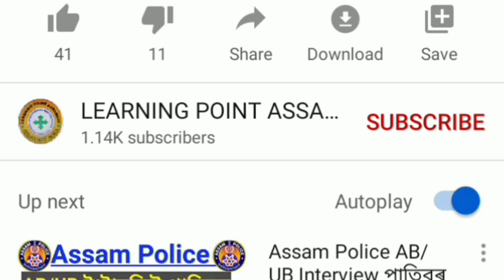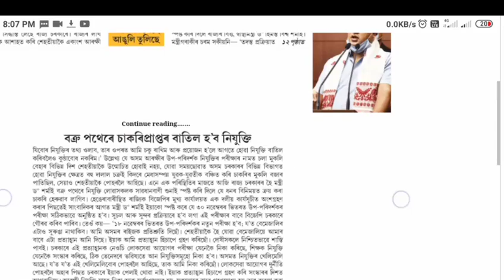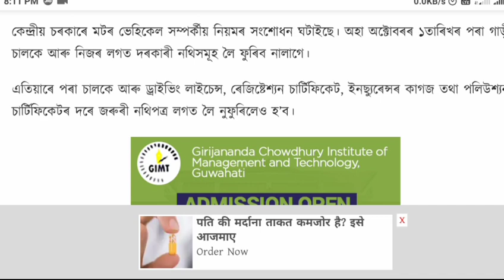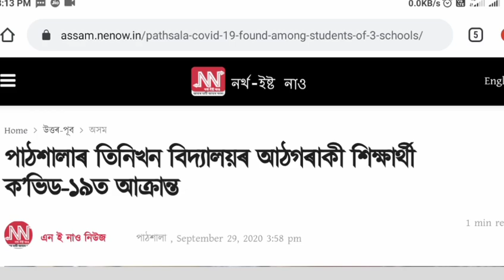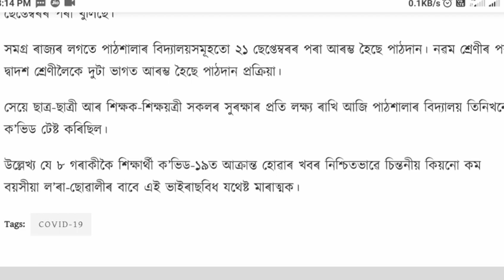School college Re-close again//New vehicle rules//Himanta Biswa sarma new announcement//Si exam news